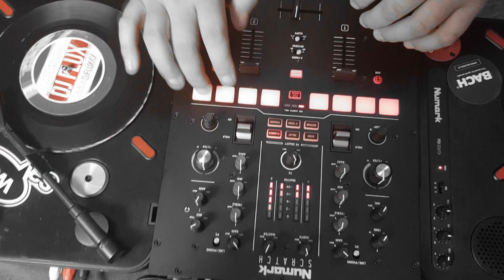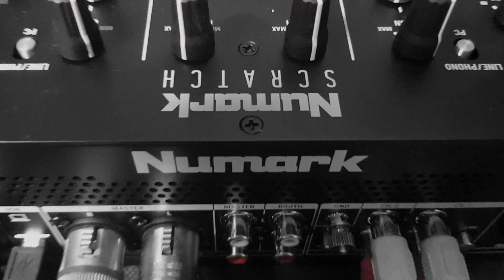Numark Scratch Mixer test 7" routine w/ Dj Flux (Czech Republic)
Dj Flux with Numark Scratch Mixer & 2x PT01
Check new routine 2019!

Beat: DJ Aka / Funkmoguls
Place: DJ Squat / Praha